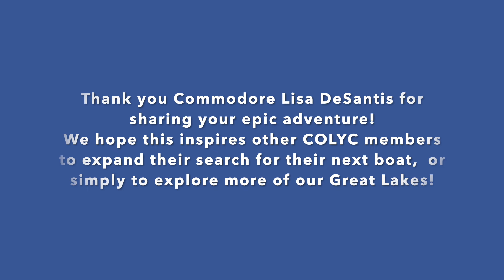Lisa DeSantis Great Lakes Adventure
Last summer, Commodore Lisa DeSantis was in search of a new boat. She found a wonderful boat that checked all her boxes, but it was in Cleveland, not Chicago.

So she and her crew embarked on an epic journey across three Great Lakes, two rivers, and one small lake to bring her new boat home. Their travels over three weeks, 750 miles, and 18 ports created countless memories that will last a lifetime.

In this video, Lisa shares the details of her journey, and how it is a very realistic and doable trip for those who may want to expand their boat search or simply explore more of our gorgeous Great Lakes.

You may just be inspired to sail away on your own epic adventure!